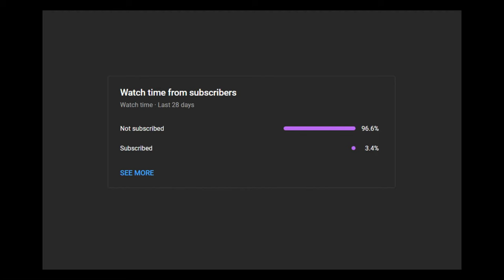CHROM IS THE NEW META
If you liked this montage, please don't forget to leave a like and hit that subscribe button, I would appreciate it a lot (if you don't, Chrom will come after you).